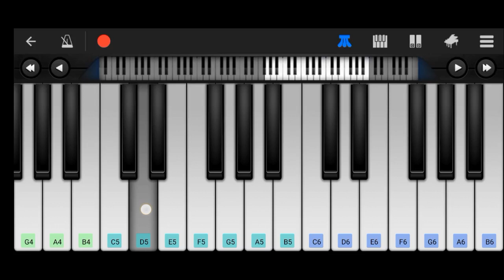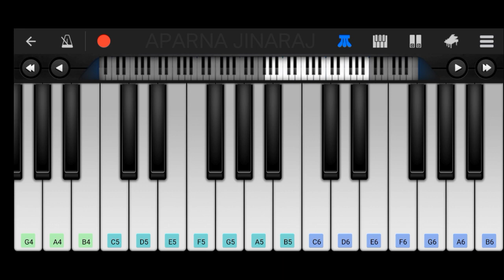Shakira - Waka Waka (This Time for Africa) | Piano Tutorial | The Official 2010 FIFA World Cup Song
Piano tutorial of the song Waka Waka